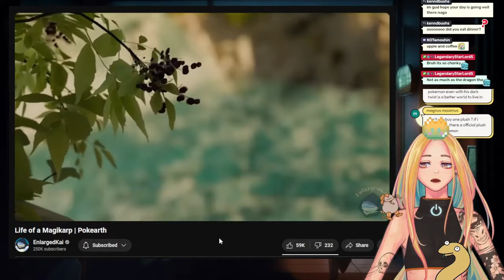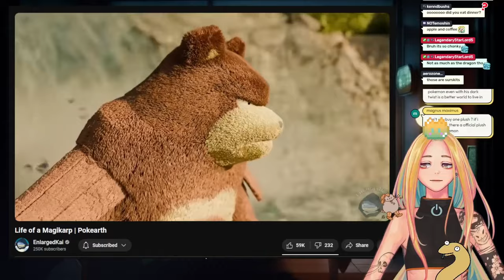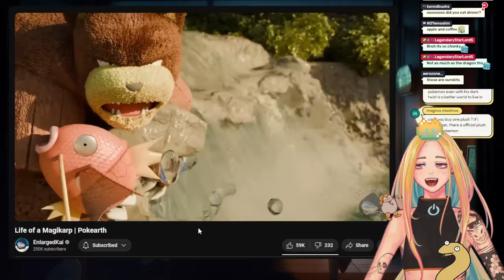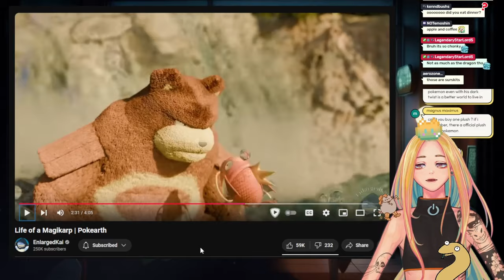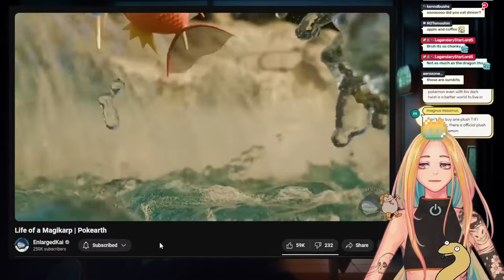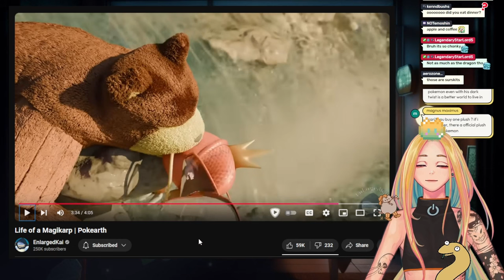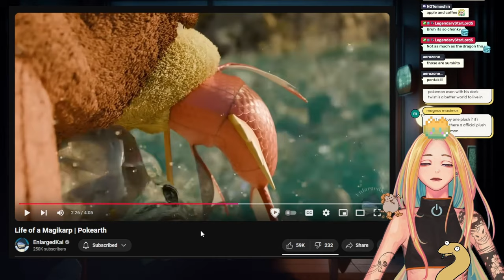Being a Magikarp is Difficult!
Life of a Magikarp reaction vtuber